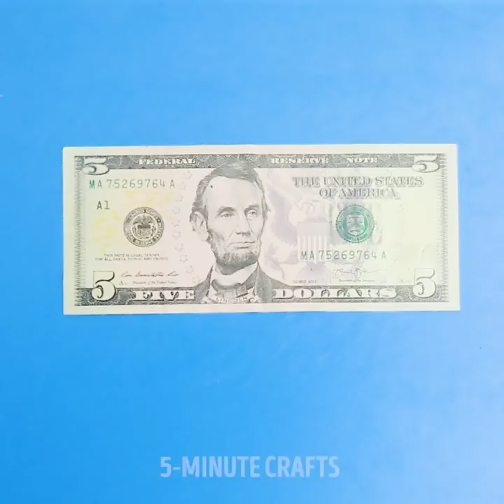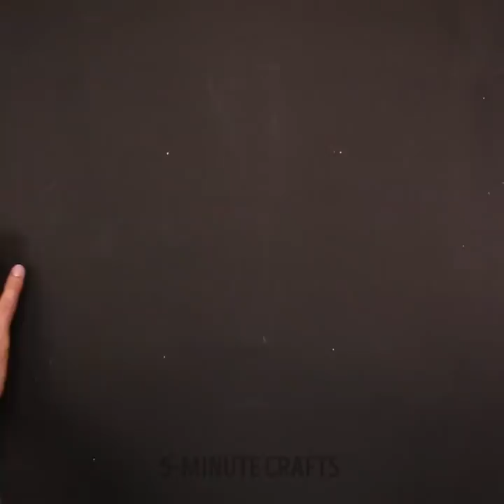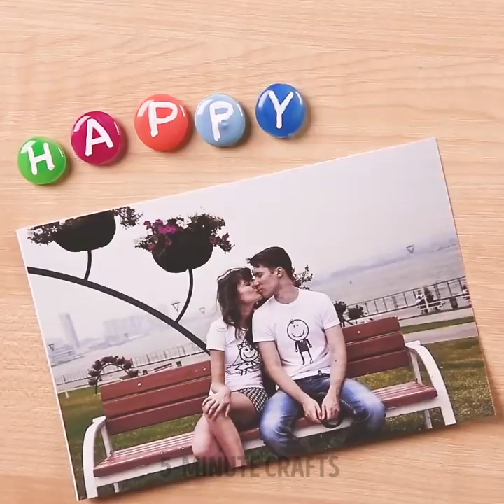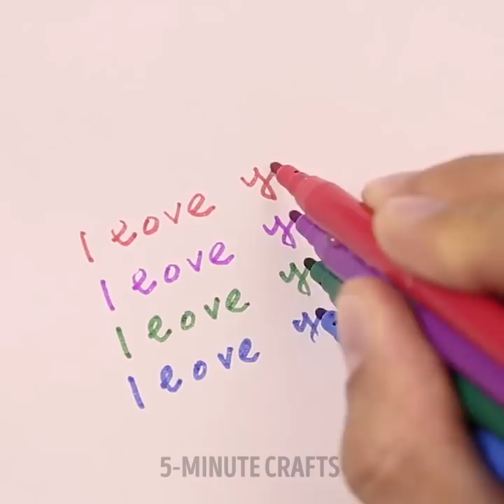27 UNIQUE AND HANDY GLUE GUN IDEAS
FAST AND EASY GLUE GUN TRICKS

Did you know that the glue gun is one of the best purchases you may have? The hot glue gun is the king of all craft supplies. If you already have a glue gun you gonna totally love our collection of lifehacks with it! By the way, our awesome glue gun hacks that are actually insanely helpful and will totally change your life! Watch our new video and find a lot of uncommon solutions to common problems and a list of unexpected use of common things!
Watch our video and you will find out how to:
- make your own pair of flip flops, just take your real slippers to make a contour
- make fly swatter, DIY button, spoon
- how to make a phone case with a hot glue gun. Wrap your smartphone with cellophane and easily make a phone case
- apply a bit of hot glue near the striking end of a match. Light the match and allow the flame to reheat the glue on your matchstick
- make DIY pet grooming gloves, the only thing you need is rubber dishwashing gloves and make little hot glue dots all over them
- make a great knife sheath
- want to add some sparkle and flair to your outfits or your latest craft project? Make your own glittery buttons with hot glue!
- if your ring is loose, you will find a genius hack that will help you easily size down a ring with just some hot glue
- create a helpful cleaner for your brushes with a glue gun and a board
- add grip to the bottoms of slippery shoes
- if you have old t-shirts you may redesign your t-shirt yourself and apply every picture
- create the hot glue waterfall that will be a great decoration hack for your home
- you can easily fix your broken sunglasses
- make super cool high heels cap to run on the grass like a rabbit

Share with us what kind of fun ways do you use your glue gun!

TIMESTAMPS:
00:07 Hot glue shoes
02:39 Phone holder
05:35 How to size down a ring
06:36 Cleaning board
09:50 Cute needle top